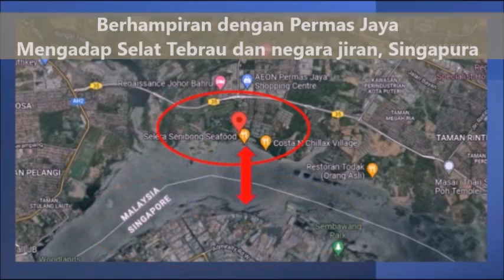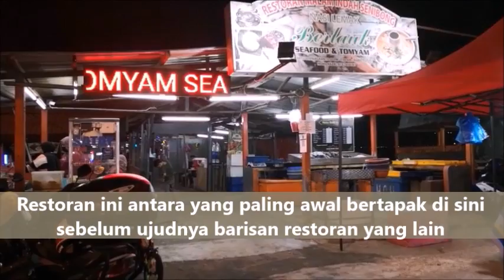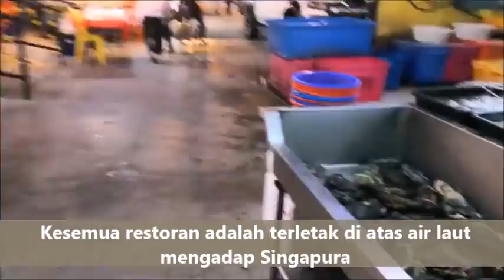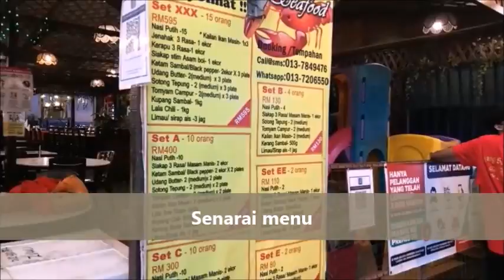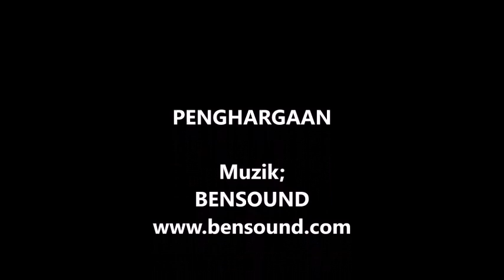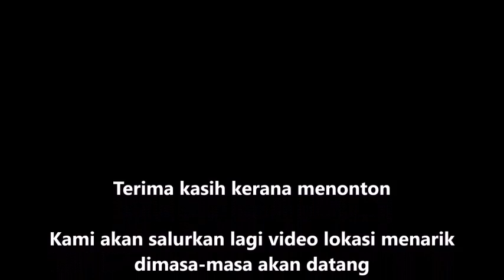Nikmat LOBSTER KG SENIBONG, JB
Kg Senibong memang terkenal dengan restoran-restoran makanan laut. Popular dikalangan penduduk tempatan dan luar. Sentiasa sesak dengan pengunjung terutama hujung minggu.

Lokasi yang menarik kerana menghadap Selat Tebrau dan Singapura.